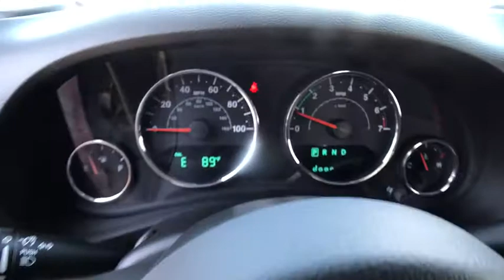2017 JEEP WRANGLER Reno, Carson City, Northern Nevada, Sacramento, Elko, NV HL704884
2017 JEEP WRANGLER

Billet Silver Metallic Clear Coat exterior, Sport trim. CD Player, 4x4, TRANSMISSION: 5-SPEED AUTOMATIC (W5A5... ENGINE: 3.6L V6 24V VVT, AIR CONDITIONING, QUICK ORDER PACKAGE 24B, SIRIUS SATELLITE RADIO. READ MORE!br /br /KEY FEATURES INCLUDEbr /4x4, CD Player. MP3 Player, Steering Wheel Controls, Rollover Protection System, Electronic Stability Control, Bucket Seats. br /br /OPTION PACKAGESbr /TRANSMISSION: 5-SPEED AUTOMATIC (W5A580) Hill Descent Control, Tip Start, AIR CONDITIONING, SIRIUS SATELLITE RADIO 1-Yr SIRIUSXM Radio Service, For More Info Call , QUICK ORDER PACKAGE 24B Engine: 3.6L V6 24V VVT, Transmission: 5-Speed Automatic (W5A580), ENGINE: 3.6L V6 24V VVT (STD). br /br /EXPERTS ARE SAYINGbr /KBB.com's review says Still true to its original concept after 75 years, the 2017 Jeep Wrangler continues to deliver exceptional off-road capability with ever-increasing amounts of on-road civility in an affordable package.. br /br /WHY BUY FROM USbr /At Lithia Chrysler Jeep of Reno our first and foremost goal is to make your car-buying and ownership experience better than any other you've had near Carson City, Auburn CA, Sparks and beyond. And prepare to have your expectations exceeded. br /br /Price does not include $449 Dealer Doc fee, taxes, and license fees. Price contains all applicable dealer incentives and non-limited factory rebates. You may qualify for additional rebates; see dealer for details.br /